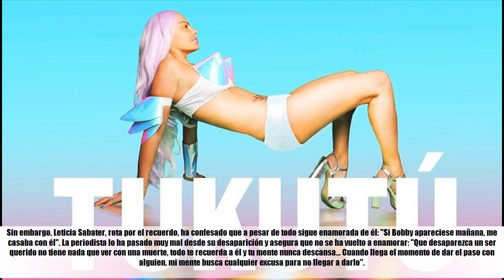Leticia Sabater tras su operación de ojo: "Ligaba más antes de operarme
Leticia Sabater se ha sincerado en el plató de 'Sábado Deluxe' sobre su actual vida sentimental y la desaparición de su novio Roberto Corbo.